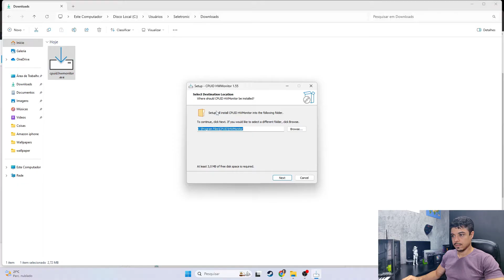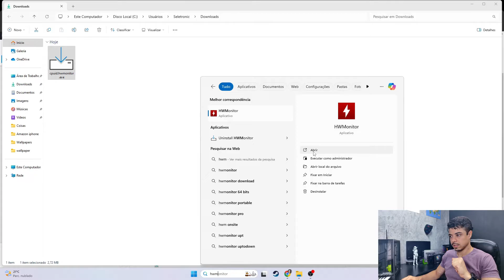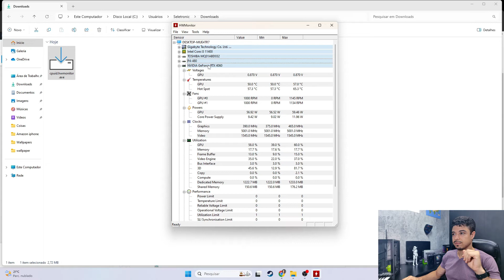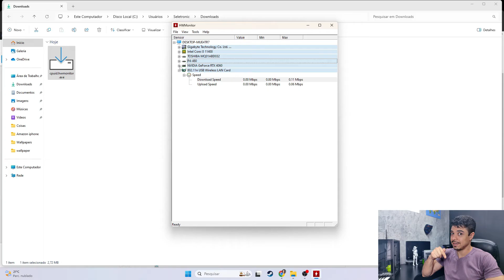Como ver a temperatura do Processador - Rápido e Fácil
Aprenda como ver a temperatura do processador de maneira rápida e fácil com este tutorial completo! Neste vídeo, mostramos passo a passo como monitorar a temperatura da CPU utilizando ferramentas gratuitas como o HWMonitor e CPU-Z. Evite superaquecimentos e melhore o desempenho do seu PC verificando a saúde do seu processador. Ideal para gamers, editores de vídeo e entusiastas de tecnologia. Assista agora e mantenha sua CPU funcionando em segurança!
💻 Produtos que todo gamer e entusiasta precisa ter para manter o processador sempre frio e potente:

🟢 ❄️ Cooler Gammaxx 400 – Um dos mais recomendados do mundo para manter seu processador gelado!

🟢 🧴 Pasta térmica ARCTIC MX-4 – Performance térmica premium para qualquer CPU ou GPU

💡 Dica de especialista: Se o processador estiver constantemente acima do recomendado, é hora de investir em um cooler melhor e aplicar uma boa pasta térmica. Não espere queimar seu PC. Links seguros acima!